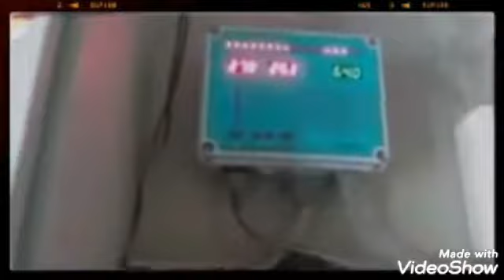-Control shed of Broiler chicken part 1